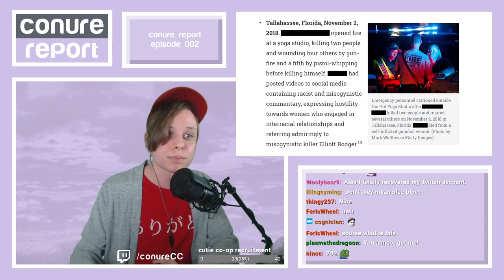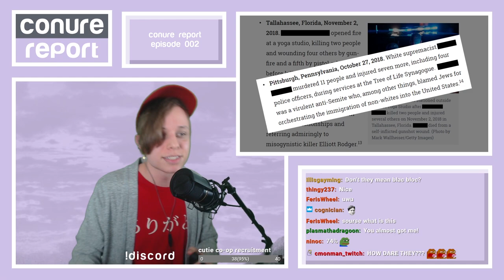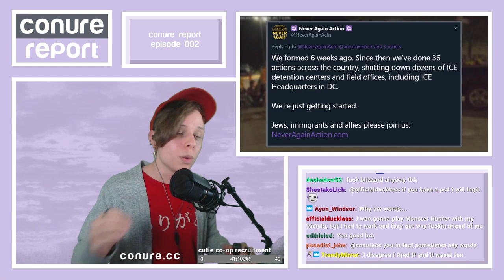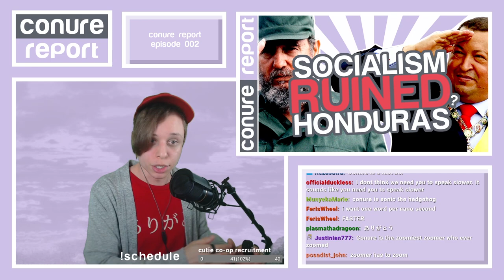Lou Dobbs: ICE "Within Rights" to RUN OVER Jewish Peaceful Protesters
Lou Dobbs has decided to normalize and mainstream right-wing violence in a recent Fox News segment. In reaction to an ICE guard assaulting peaceful Jewish protesters with his truck, Lou Dobbs claimed that he was "within his rights" to do so, just because the demonstrators were in the way of his parking space.

Never Again Action, the group demonstrating in front of the Wyatt Detention Center in Central Falls, Rhode Island, has been protesting across the United States to shut down Donald Trump -led Immigration & Customs Enforcement / Customs & Border Patrol due to their horrendous mistreatment of asylum seekers, including keeping kids in camps, stuffing human beings in facilities at more than double or triple capacity, and allowing for the death of detainees due to negligence.

conure, your local demsoc eboy illustrates the difference between right-wing and left-wing extremism (namely, how right-wing extremists have killed hundreds in the USA and how ANTIFA has killed nobody), how right-wing media like Fox News mainstreams extremist rhetoric and violence, and why there is even an immigration crisis at the southern border (namely concentration camps).